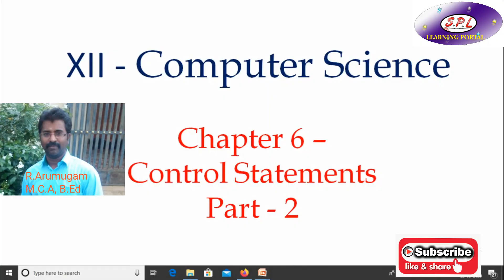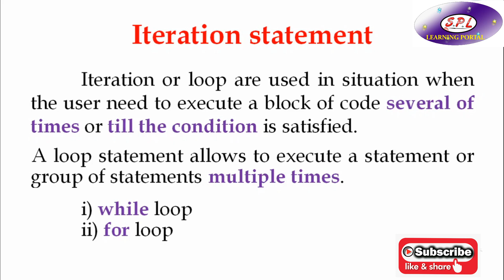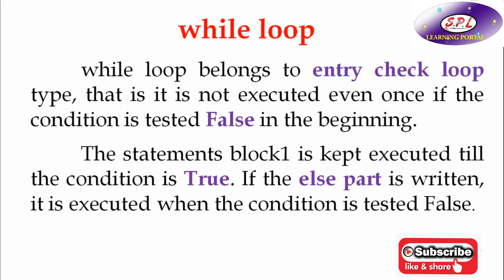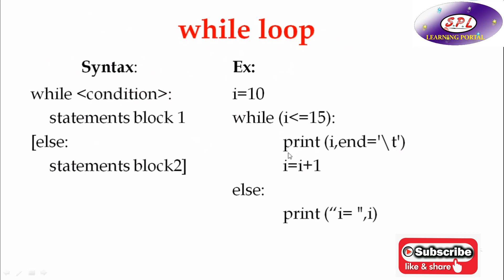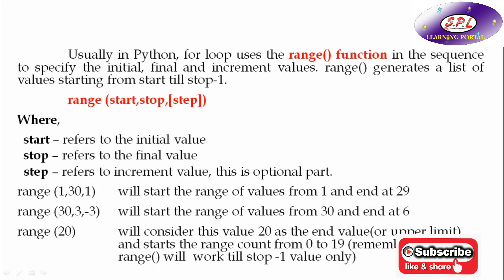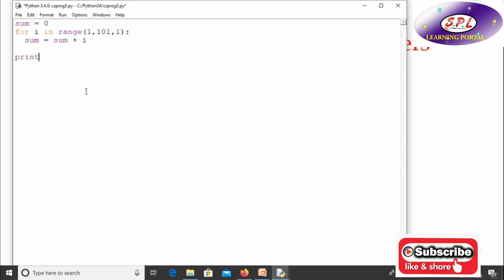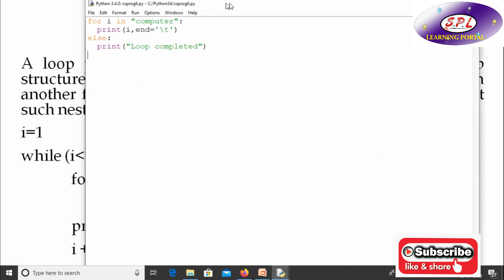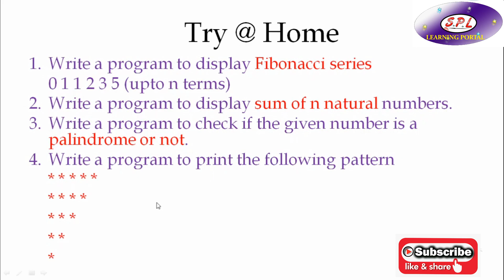CLASS 12 ( 12 ஆம் வகுப்பு) CS CHAPTER - 6 CONTROL STRUCTURE PART-2 | TN STATE BOARD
TN STATE BOARD XII STD CS  PYTHON  CHAPTER- 6 CONTROL STRUCTURE PART-2

For any query, pls contact

Regards
S.Pitchalingam (SPL)